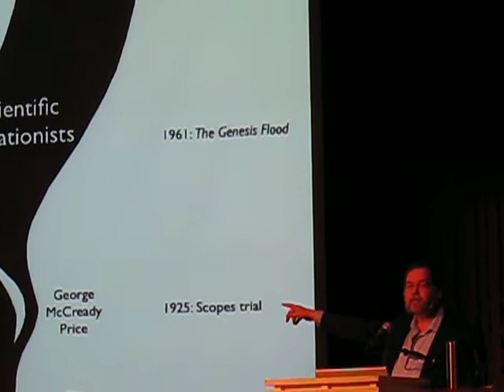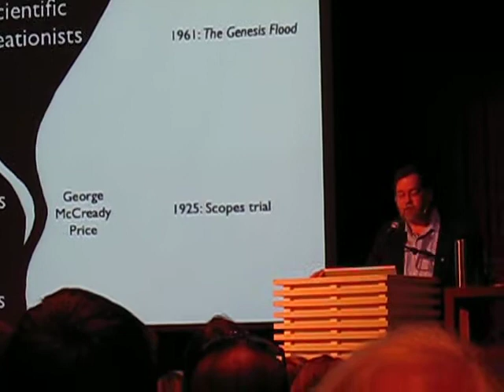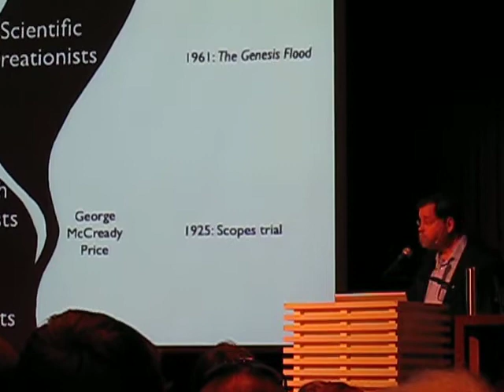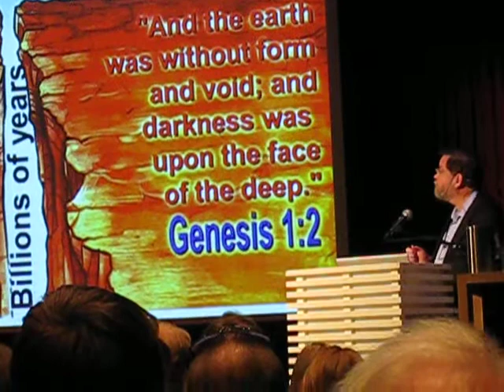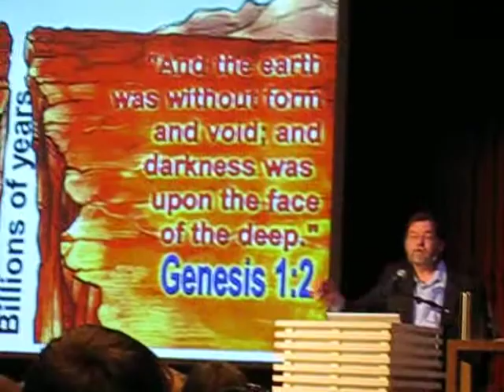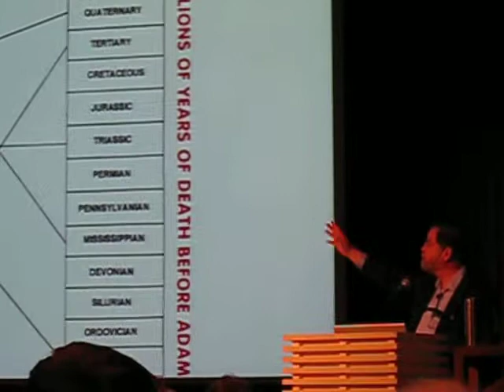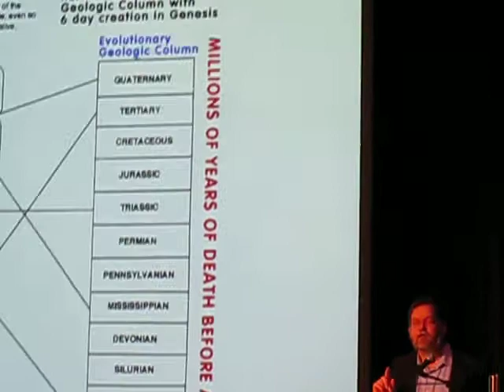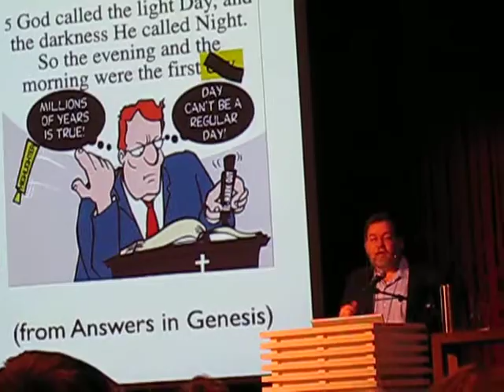PZ Myers in Oslo 3:9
The famous scientist and blogger PZ Myers was in Oslo this week to give a lecture at the House of Literature on the topic 'Creationism in America'. I was there and this series of videos is the result. It was a great lecture covering a variety of issues. Six more videos coming up. :-)